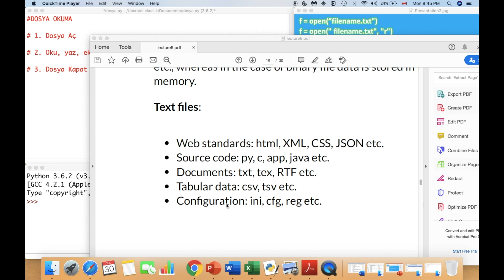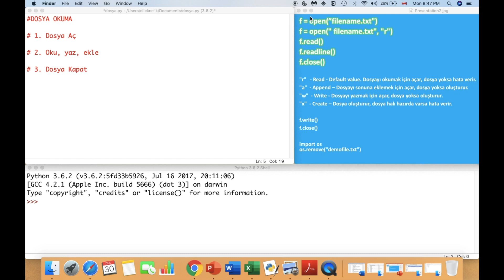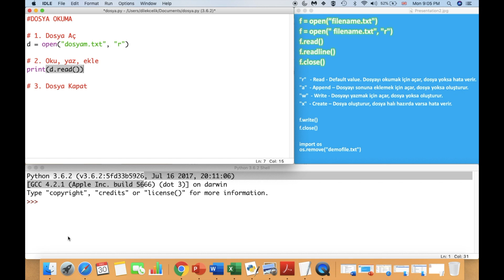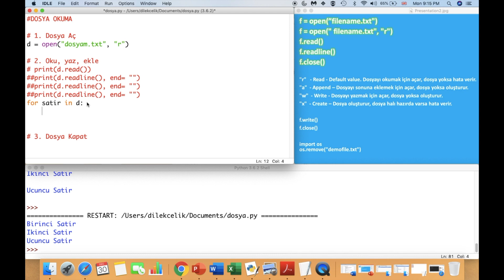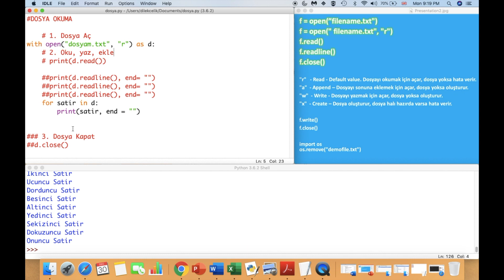#13 Dosya Okuma, Yazma, Ekleme - 1